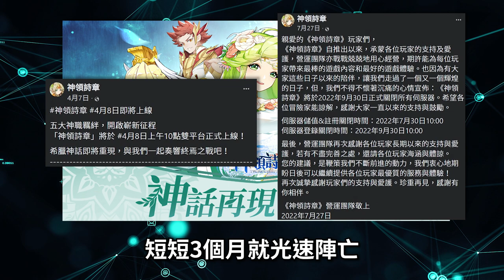【５０】2023/3/15 結束營運《少女三國伝 (陰陽三國志)》雖然三國+少女是財富密碼，但這款遠不如其它競品...大概率又寄了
▽ 感謝榜 ▽
hsien Hsu
ZL
yuwei kao
c astrid